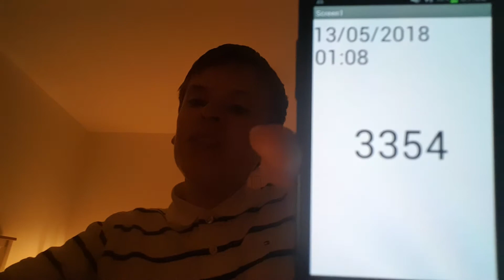Aaron Drinks Water #3354